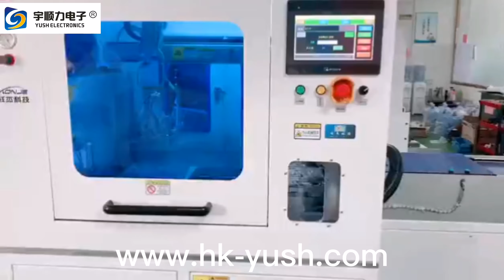Full automatic pcb cutting machine, test PCB board with components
The jig adopts a turntable design to facilitate feeding and discharging.